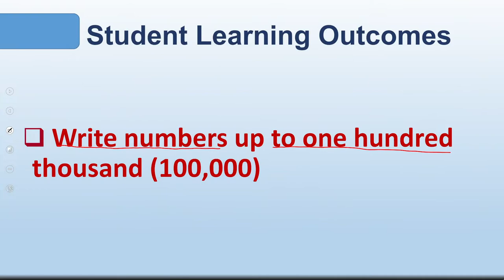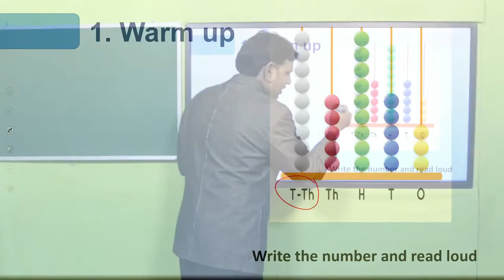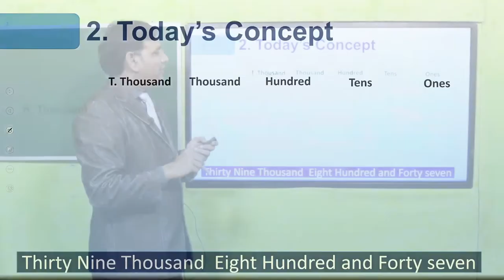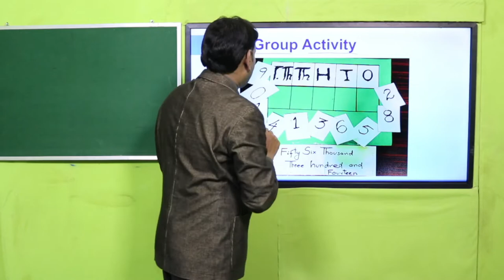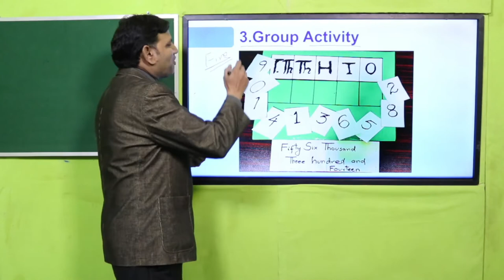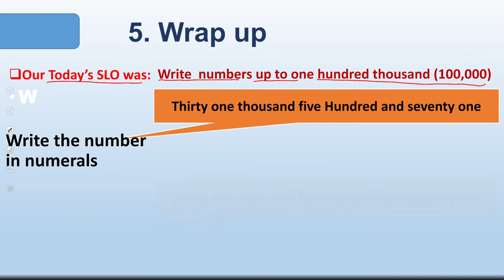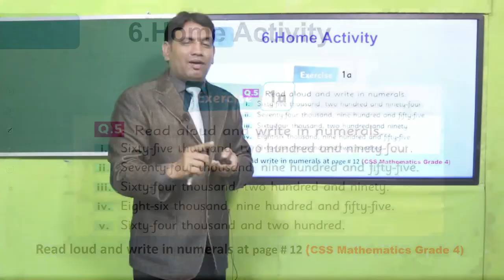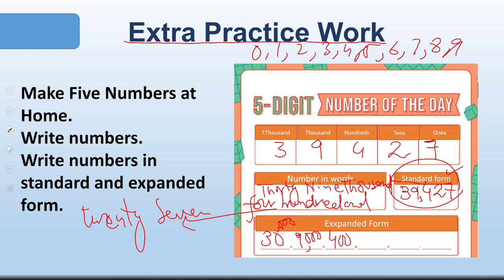Math Grade 4 Unit 1 Lecture 3 || SNC 2020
Grade 4 Unit 1 Lesson 3 Reading and Writing of the numbers up to one Hundred Thousand (100,000).In this lesson the teachers and student will be able to write  numbers up to one hundred thousand (100,000) by using by using different activities, interesting games, worksheets and projects.

1. PowerPoint Presentation

2. Lesson Plan

3. Worksheet/Activity